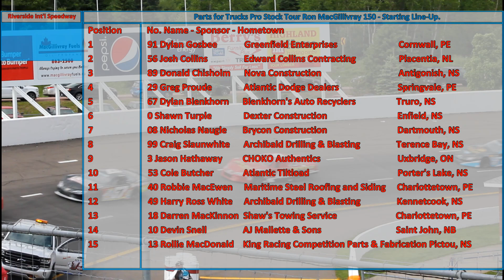Parts For Trucks Pro Stock Tour- Ron MacGillivray 150 Highlights @ Riverside Int'l Speedway 06-18-17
Parts For Trucks Pro Stock Tour (Maritime Pro Stock Tour) visited Riverside International Speedway for the Ron MacGillivray Chevrolet 150.
The Race Winner was the #67 Dylan Blenkhorn.

Finishing order of the Ron MacGillivray 150:
1 67 Dylan Blenkhorn - Blenkhorn's Auto Recyclers - Truro, NS
2 0 Shawn Turple - Dexter Construction - Enfield, NS
3 53 Cole Butcher - Atlantic Tiltload - Porter's Lake, NS
4 29 Greg Proude - Atlantic Dodge Dealers - Springvale, PE
5 56 Josh Collins - Edward Collins Contracting - Placentia, NL
6 18 Darren MacKinnon - Shaw's Towing Service - Charlottetown, PE
7 08 Nicholas Naugle - Brycon Construction - Dartmouth, NS
8 54 Jarrett Butcher - Top Construction - Porter's Lake, NS
9 97 John Flemming - Happy Harry's Affordable Building Centres - Halifax, NS
10 40 Robbie MacEwen - Maritime Steel Roofing and Siding -  Charlottetown, PE
11 91 Dylan Gosbee - Greenfield Enterprises - Cornwall, PE
12 42 Kyle Reid - Robby's Towing - Fort MacMurray, AB
13 8 Kent Vincent - Vector Aerospace - Crapaud, PE
14 21 Shawn Pierce - C&P Tack and Apparel - Blockhouse, NS
15 99 Craig Slaunwhite - Archibald Drilling & Blasting - Terence Bay, NS
16 07 Allison McKinnon - Oyster Bed Esso - Oyster Bed Bridge, PE
17 30 Stevie Lively - Casey Racing - Shubenacadie, NS
18 49 Harry Ross White - Archibald Drilling & Blasting - Kennetcook, NS
19 13 Rollie MacDonald - King Racing Competition Parts & Fabrication - Pictou, NS
20 89 Donald Chisholm - Nova Construction - Antigonish, NS
21 94 DJ Casey - Prospect, NS
22 3 Jason Hathaway - CHOKO Authentics - Uxbridge, ON
23 14 Terry Dougay - Right on Board Locksmith - Albany, PE
24 10 Devin Snell - AJ Mallette & Sons - Saint John, NB

Chapters:
0:00 Welcome
0:42 Pre-Race
1:44 NAPA Sportsman
3:38 MPST& Starting Line-Up
5:19 Green & Race
7:58 Winner & Finish Order

             Atrus Groovmacher by Max McFarren

Location: Riverside International Speedway, Nova Scotia, Canada

June 18, 2017. Video#507

All Video Content is Captured, Edited and Produced by S.C. Austin. Copyright Protected.